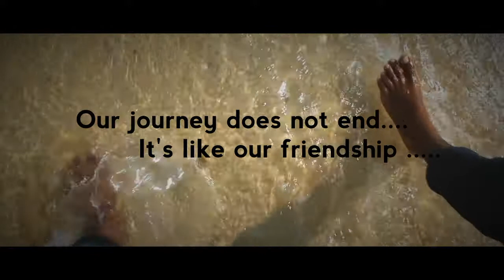The Longest Ride || [Motorcycle Diaries ™] Official_HD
Our journey does not end. It's like our friendship